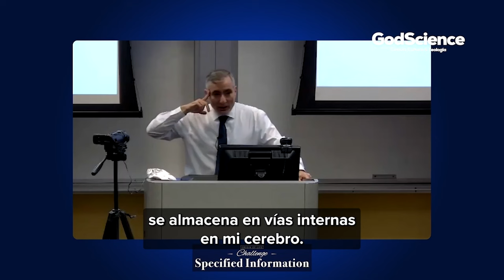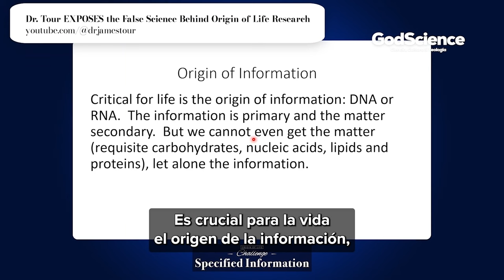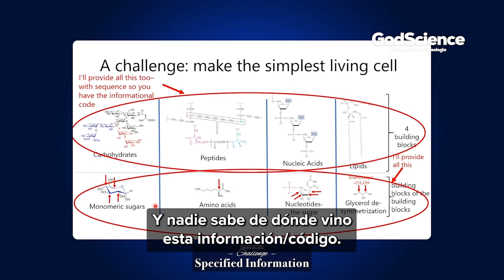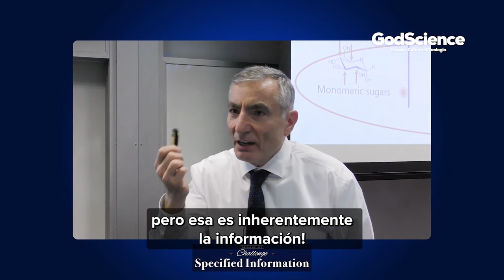El MISTERIO de la Información: ¿Cómo Codifica la Vida y Desafía lo Material?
En este fascinante video, nos sumergimos en el corazón del misterio de la vida 🧬  a través de las palabras de tres renombrados académicos: William Craig, John Lennox y James Tour. Cada uno aporta su perspectiva única en la intrincada relación entre la información genética y la existencia misma.